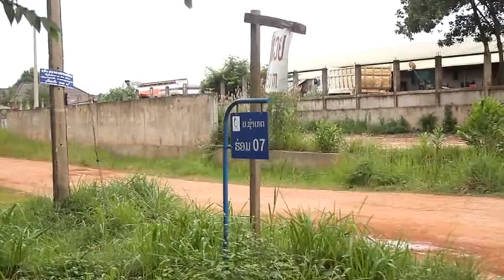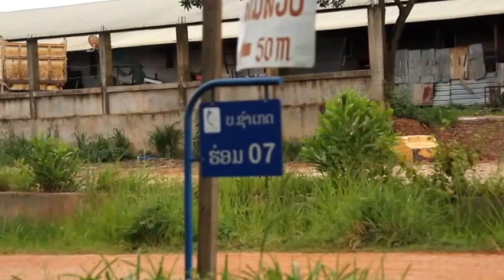Lub tshav nyuj tshiab Nyob Nplog Teb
Lub tshav nyuj no yuav qhib rau lub 7 hli vas thiab 23 no